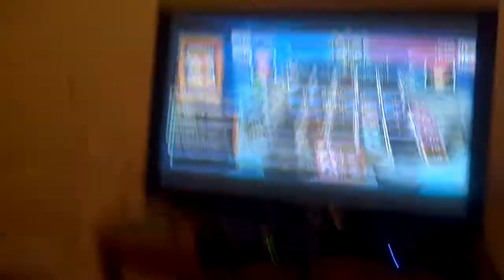Tryimg out new tablet with friend playing yugioh g